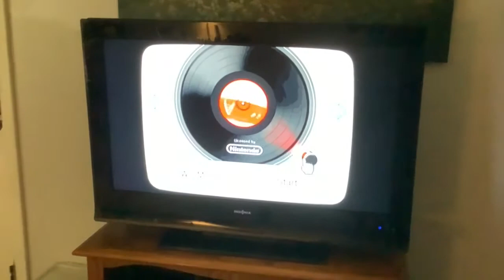DJ Hero 2 Wii Title